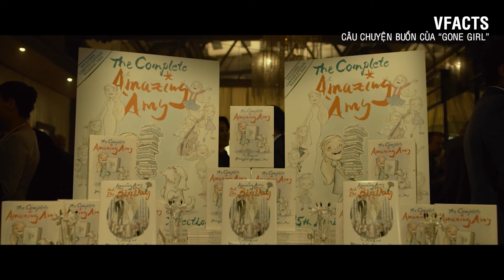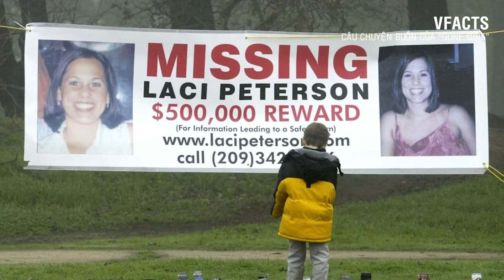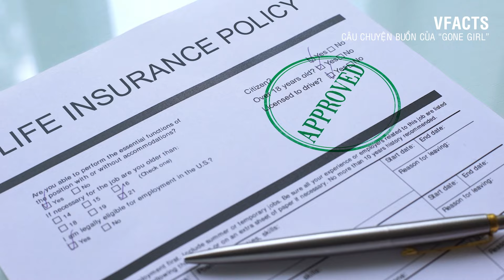#543 Rùng Mình Với Câu Chuyện Thật Của "Cô Gái Mất Tích" – "Gone Girl"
Rùng Mình Với Câu Chuyện Thật Của Cô Gái Mất Tích – Gone Girl
Mặc dù biên kịch của Gone Girl, Gillian Flynn, hoàn toàn phủ nhận rằng bi kịch hôn nhân của Laci và Scott Peterson không phải là hình mẫu hay “phiên bản đời thực” của Nick Dunne và Amy, rất nhiều khán giả vẫn có lý do để tin vào điều ngược lại.

Trên thực tế, những ai đã xem Gone Girl có thể dễ dàng nhận ra những điểm tương đồng giữa Nick và Scott, giữa bộ phim và câu chuyện thật của Laci Peterson

Trước khi sự việc vỡ lở, cả hai người chồng đều xuất hiện trong vỏ bọc mẫu mực, tuyệt vời, nhận được sự tôn trọng và tin tưởng của gia đình vợ.

Và không biết có phải là một sự sắp đặt đầy ẩn ý hay không khi mà nhân vật Nick Dunne (do Ben Affleck thủ vai) và tên sát nhân Scott Peterson sở hữu hai giao diện khá là tương đồng.

Kế đó, khi người vợ mất tích, cả Nick lẫn Scott đều thể hiện rõ sự vô tâm, thờ ơ lạ lùng với người bạn đời đầu gối tay ấp.

Cả hai đều tự thu hút mọi sự chú ý và nghi ngờ về phía mình bằng những cư xử kỳ lạ, những hành tung bí ẩn và những phi vụ gian gian díu díu mập mờ được lật tẩy bởi người thứ 3.

Về phần các nạn nhân, cả hai cô gái đều được mua các bảo hiểm nhân thọ giá trị không lâu trước khi mất tích. Những cuộc tìm kiếm quy mô lớn thu hút sự chú ý của truyền thông đã được tổ chức, cả trong phim lẫn ngoài đời.

Những người thực hiện:
Kịch bản: Đạt Nguyễn
Thu âm: Đạt Nguyễn
Biên tập video: Huệ Tây, Thúy Kiều